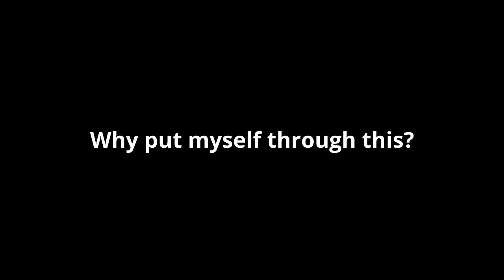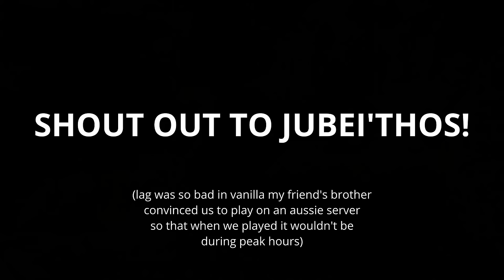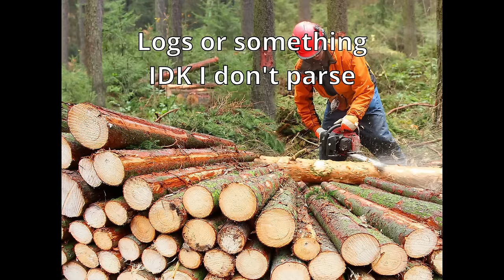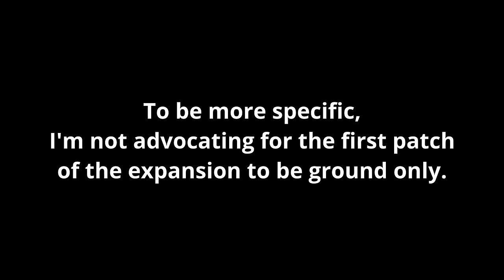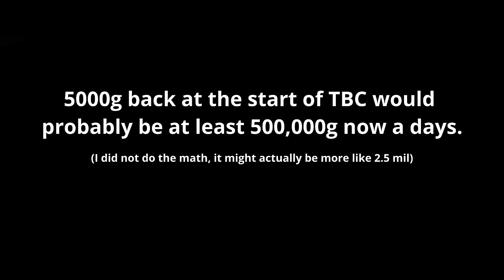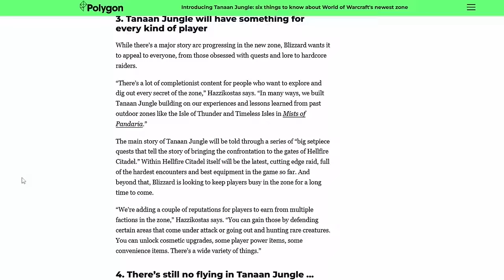DragonNoFlight: A love letter to ground travel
With the introduction of dragonflying I wanted to challenge myself by seeing how much of Dragonflight's main story could be done without it. I also explore the history of both flight and ground travel and how the game's open world has been shaped around them.

I really wanted to get this out before The War Within so it wound up being a bit rushed XD

00:00 Intro
1:05 Waking Shore
4:13 An old tale
12:00 Vanilla
17:25 Waking Shore 2
20:43 The Burning Crusade
29:20 Waking Shore 3 and Azure Span 1
32:15 Wrath of the Lich King
36:40 Azure Span 2
37:40 Cataclysm
45:55 Azure Span 3
46:34 Ohn'ahran Plains
48:38 Mists of Pandaria
52:16 Thaldrazsus 1
53:50 Warlords of Draenor
57:05 Thaldrazsus 2
1:00:26 Legion
1:06:15 Dragonscale and Iskaara Campaigns
1:09:19 Battle for Azeroth
1:14:06 Tyrhold Campaign
1:16:07 Green Dragon Campaign 1
1:17:47 Shadowlands
1:24:21 Forbidden Reach
1:25:43 Zaralek Cavern
1:28:16 Emerald Dream 1
1:29:23 Green Dragon Campaign 2
1:30:08 Emerald Dream 2
1:35:37 Epilogue
1:39:49 The Future